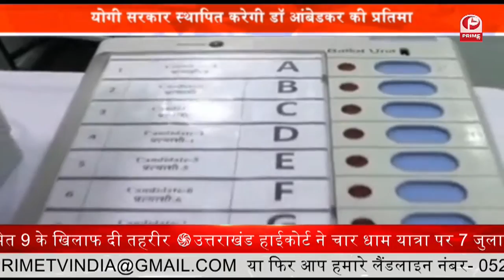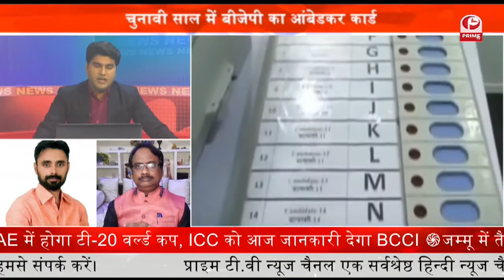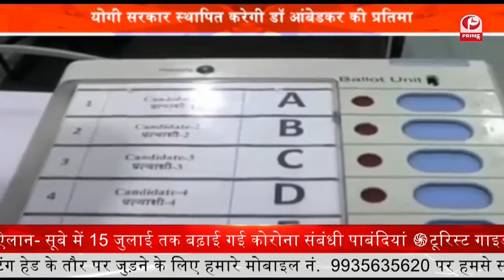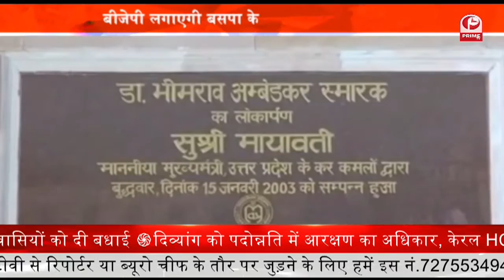2022 में जातिगत राजनीति कराएगी बेड़ा पार ! || Prime Tv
2022 में जातिगत राजनीति कराएगी बेड़ा पार !  || Prime Tv
जातिगत राजनीति पर BJP की नजर ?